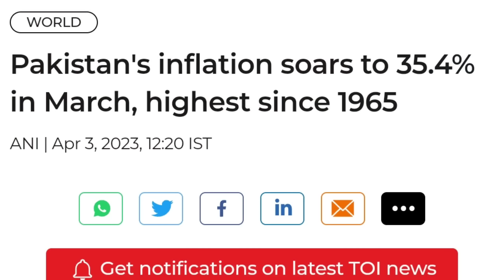இரானிலிருந்து வந்த அடி | India Coastal Brahmos Plan | Tamil | SM